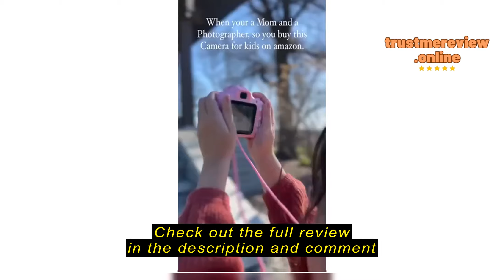Review: Upgrade Kids Camera - Gifts for Boys and Girls of Age 3-9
YUE3000 Upgrade Kids Camera,Gifts for Boys and Girls of Age 3-9, 1080P HD Digital Video Cameras for Toddler, 20M high -Definition Digital Camera, Suitable for Portable Toys with 32GB SD Card-Pink

Introduction - Empathize with the readerpAs a parent or guardian, you understand the desire for children to explore the world around them, expressing their creativity and capturing precious moments. Imagine the joy of your child as they embark on their photography journey, snapping away at their surroundings with their very own camera. But, before delving into the world of kids' cameras, it's essential to consider the right fit for your child's age, interests, and capabilities. Let's explore why the Upgrade Kids Camera could be the perfect choice for your budding photographer./p/section

Things to consider before buying a Kids CamerapWhen considering purchasing a kids' camera, it's crucial to understand the purpose behind it. These cameras serve as tools for fostering creativity, imagination, and early photography skills in children. They provide a safe and enjoyable way for kids to capture memories and express